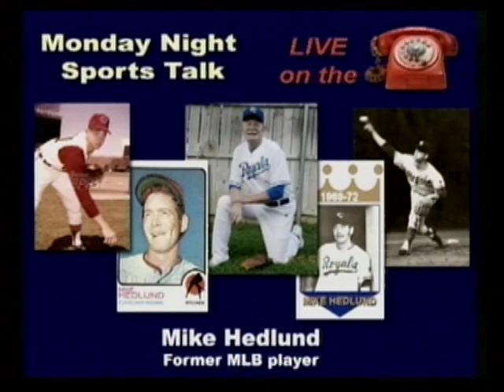Mike Hedlund - Former MLB Pitcher